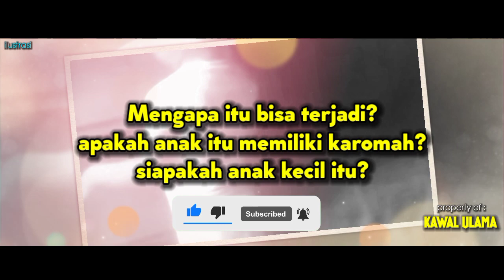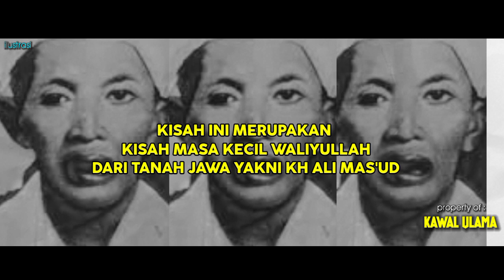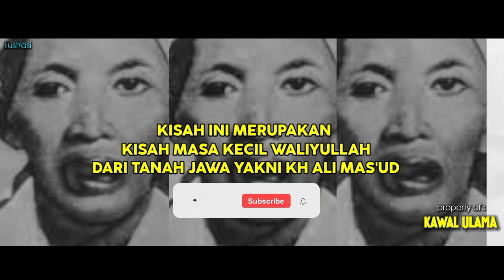Viral Gempar‼️Anak Kecil Di Sidoarjo Tidur Didalam Air Sungai Selama 3 Hari Berturut-turut